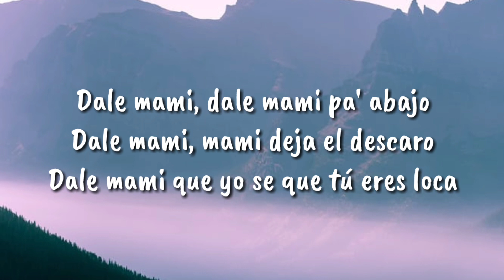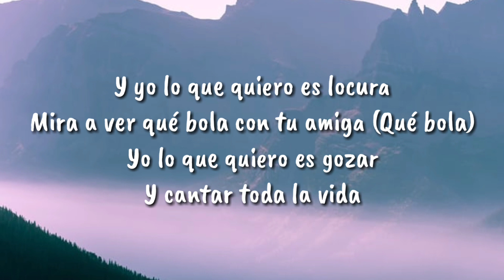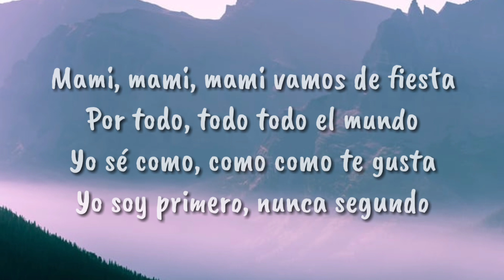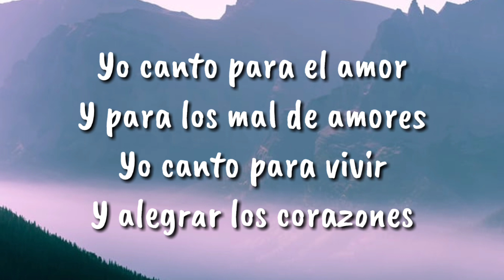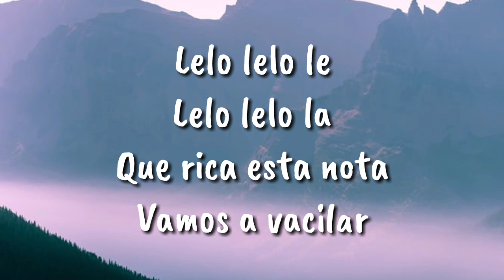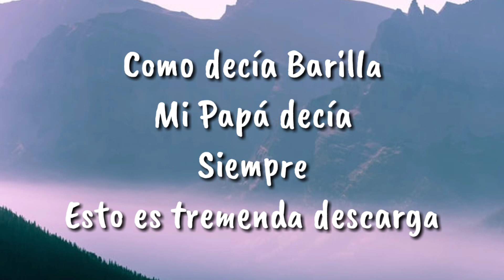Pitbull- Cantare ft. Lenier [Letra/lyrics]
IPibul_YouTube

Pitbull ft Lenier Cantare (Letra/Lyrics)

Cantare, Mr. Worldwide
Tomare, Lenier
Fumare
Esta canción está dedicada a Barilla
Jose Antonio Armando Perez Torres
Y yo te invito a ti
El no era Frank Sinatra
But he did it his way
Por que hoy vivimos así
Fiesta
Dale mami, dale mami pa' abajo
Dale mami, mami deja el descaro
Dale mami que yo se que tú eres loca
Estás como el queso italiano
Ricotta (Que rico)
Estás bailando noche y día
En el tubo buscando lotería
Culo caliente, sangre fria
Y tú lo que eres es una asesina
Y yo lo que quiero es locura
Mira a ver qué bola con tu amiga (Qué bola)
Yo lo que quiero es gozar
Y cantar toda la vida
Cantare
Tomare
Fumare
Porque hoy vivimos así
Mami, mami, mami vamos de fiesta
Por todo, todo todo el mundo
Yo sé como, como como te gusta
Yo soy primero, nunca segundo
Mami, mami, mami vamos de party
No mami aquí no hay Ferrari
Aquí lo que hay chorizo y chicles
Y se acabó el chicle, capisce
Yo lo que quiero es locura
Mira a ver qué bola con tu amiga
Cantare
Tomare
Fumare
Lelo lelo le
Lelo lelo la
Que rica esta nota
Vamo' a vacilar
Lelo lelo le
Lelo lelo la
Vamo' a celebrar
Yo canto para que el mundo
Escuche mi canciones
Yo canto para vivir
Y alegrar corazones
Yo canto para el amor
Y para los mal de amores
Y alegrar los corazones
Cantare
Tomare
Fumare
Lelo lelo le
Lelo lelo la
Vamos a vacilar
Lelo lelo le
Lelo lelo la
Vamos a celebrar
Como decía Barilla
Mi Papá decía
Siempre
Esto es tremenda descarga